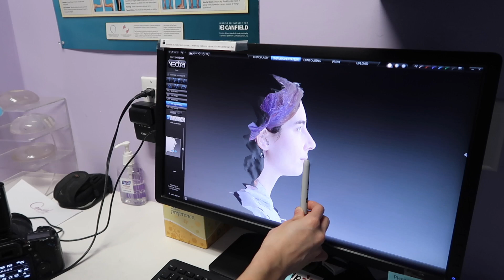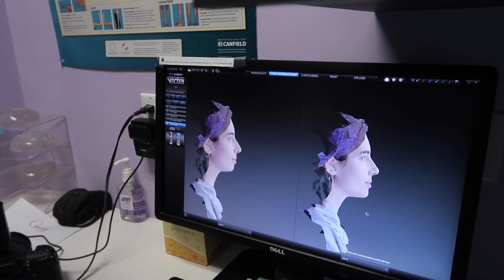My Nose Job Consultation - What to expect!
Hi Friends! Happy New Year! In this vlog: my nose job consultation and what to expect if you ever considered getting one.

This has been an insecurity of mine for a very long time now (since high school). I wanted to go in and see what they would say about the procedure, pricing, recovery and to see the 3D images of what my nose would look like after the surgery.

So excited to be posting more videos on this channel and can't wait for you to follow along this year. A bunch of exciting things are happening this month.

Thank you so much to Dr. Chang for the consultation.

xo Jonmarie